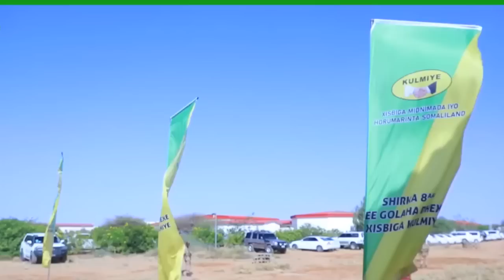Warka Universal TV 20 08 2023